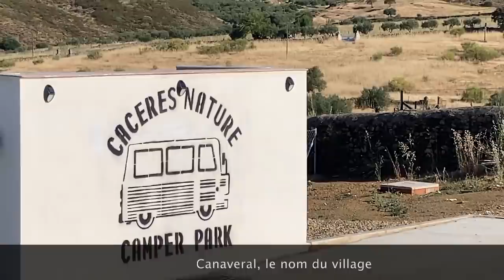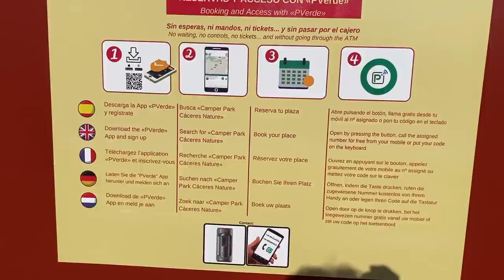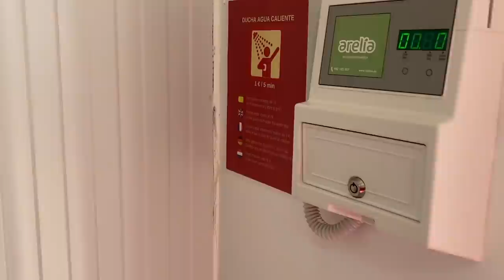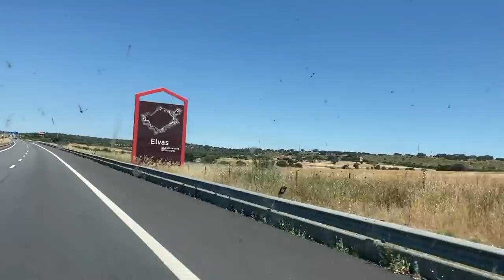De l'Espagne au Portugal - vanlife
Le voyage continue, les étapes se succèdent. Le Portugal nous accueille.

🎬 Pour participer directement à la vie de la chaîne